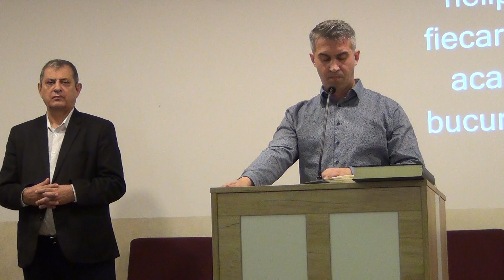FAPTELE APOSTOLILOR 2 -- 37 ILIE COZACHEVICI BISERICA MARANATA VIENA